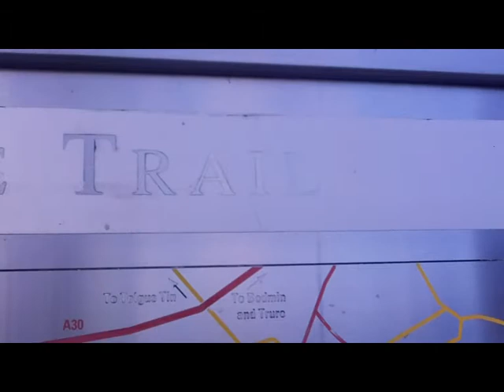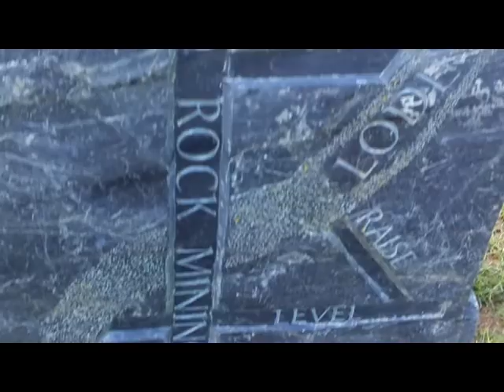Mining Trails: Carn Brea, Dolcoath and Roskear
Highlights from a chilly, January run over Carn Brea, followed by an exploration of mining sites and trails around East Camborne - Dolcoath, Roskear and Tuckingmill Valley Park... ending up in Park Bottom. GPS Mapping for this and other runs can be found